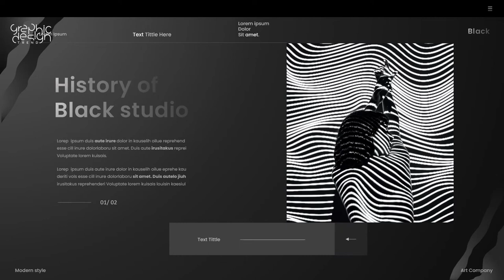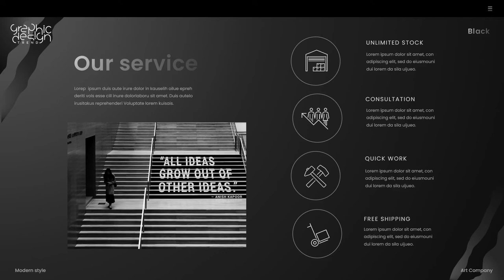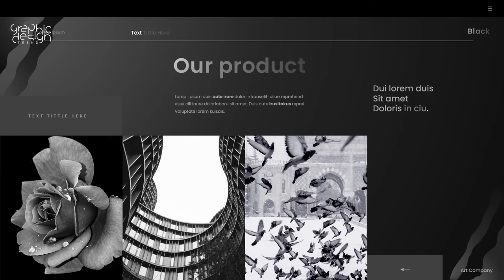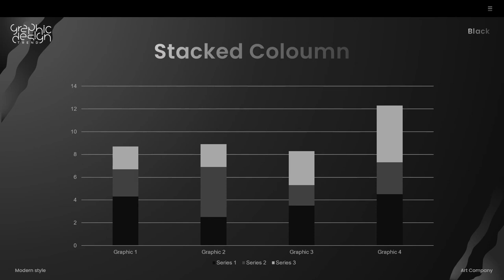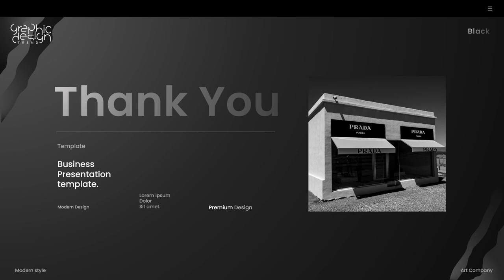Creative Powerpoint Presentation Design Templates for Business - Black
The following creative powerpoint presentation examples have unique layouts that will make your presentation stand out.

Just because your presentation design slide is creative, does not mean that it is not professional.

Each Powerpoint Presentation Template is designed to intrigue the audience's attention to your presentation with colors or patterns without distracting them.

Don't give a boring presentation design that will have your audience daydreaming, but attract your audience using fun and one-of-a-kind creative Creative powerpoint presentation design templates to convey your message.

📢 May you get best insight for your knowledge and enjoy living